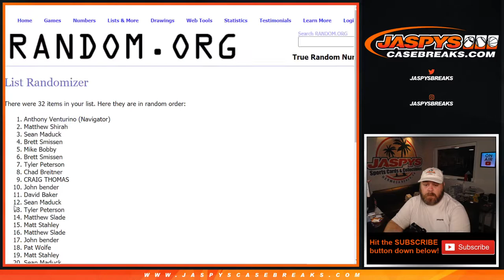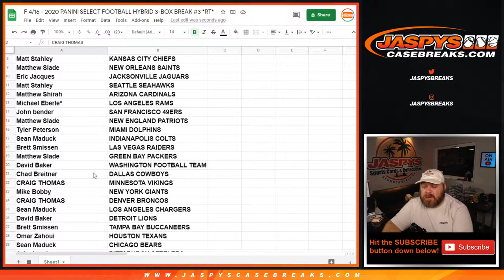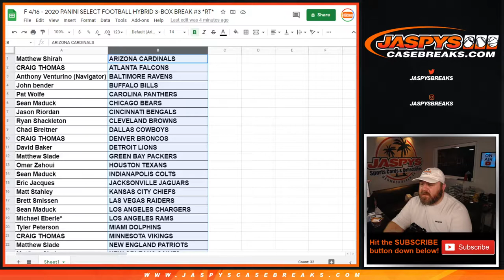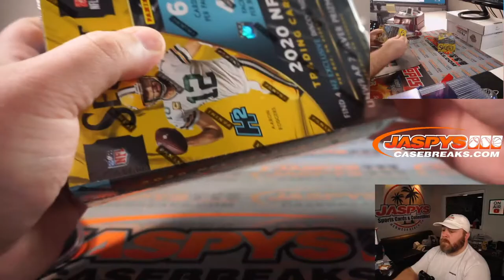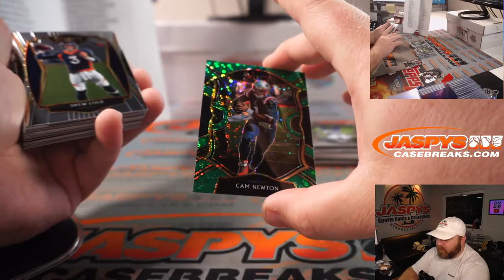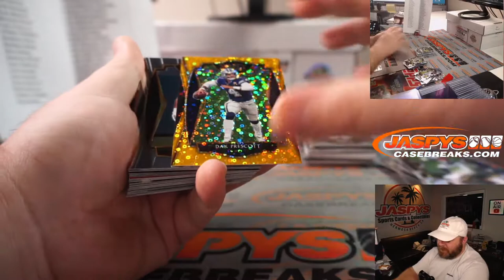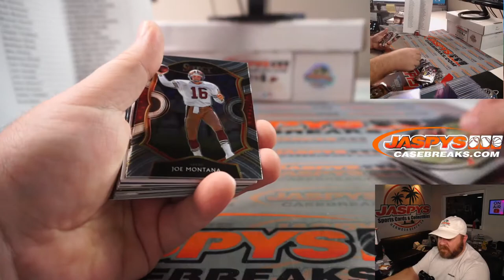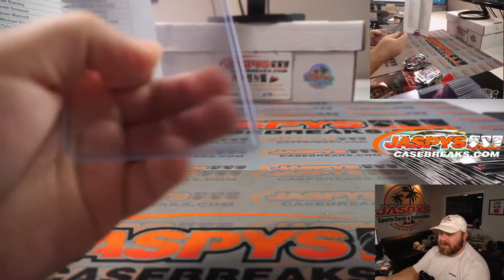F 4/16 - 2020 PANINI SELECT FOOTBALL HYBRID 3-BOX BREAK #3 *RT*